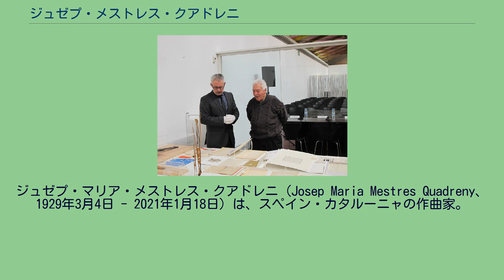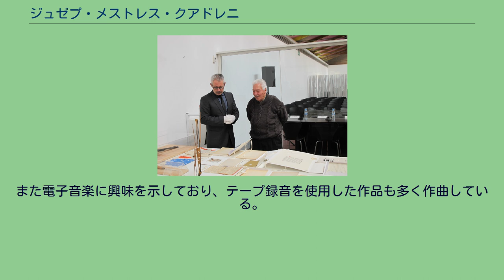ジュゼプ・メストレス・クアドレニ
ジュゼプ・マリア・メストレス・クアドレニ（Josep Maria Mestres Quadreny、1929年3月4日 - 2021年1月18日）は、スペイン・カタルーニャの作曲家。
1929年、カタルーニャ地方のバルセロナ県マンレザに生まれる。
バルセロナ大学で科学を学んでいたが、音楽に興味を示すようになる。
レオノール・シッグとローザ・マリア・クチャルスキーの下でピアノを学び、音楽理論をCristòfor Taltabullで学ぶ（1956年から1959年まで）。
1968年に、カタルーニャの現代音楽のためのグループを設立する。
グループと共に活動を行い、カタルーニャにおける現代音楽の普及に努める。
1974年に電子音楽の研究所を設立する。
1977年と1979年にはカタルーニャ作曲家協会の会長を務めた。
また、ダルムシュタット夏季現代音楽講習会にも参加している。
また教師としても活動している。
スペインのテレビ局はクアドレニの生活と仕事について1977年と1984年に2つのドキュメンタリー作品を制作している。
クアドレニはオペラやバレエ音楽、映画音楽、付随音楽などを多く作曲している。
また電子音楽に興味を示しており、テープ録音を使用した作品も多く作曲している。
この他ギター作品も多い。